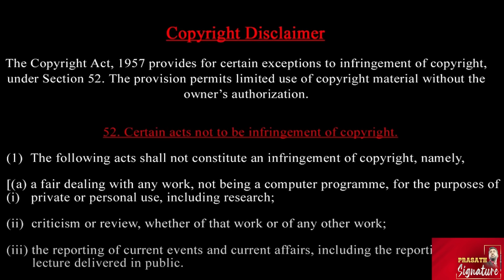ரஷ்யா இஸ்ரேலுக்கு முக்கிய தகவல்- களமிறங்கிய வடகொரியா- ஓடியது யார்? லெபனானுக்கு பிரான்ஸ் உதவி - ஏன் ?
லெபனானுக்கு பிரான்ஸ் உதவி - ஏன் ?
Iran Israel W*ar Confirmed - ரஷ்யா இஸ்ரேலுக்கு எச்சரிக்கை- களமிறங்கிய வடகொரியா- ஓடியது யார்? Prasath
Iran will attack soon . USA info. detail report @prasathsignature

In a significant move amidst escalating global tensions, Russian Prime Minister Mikhail Mishustin met with Iranian President Masoud Pezeshkian in Tehran on September 30, signaling a deepening partnership between the two nations. This meeting comes against the backdrop of ongoing conflicts in the Middle East and the war in Ukraine, raising concerns among Western powers.

IDF on Oct 1 said three to four rockets were launched from Lebanon at central Israel. As per IDF, most of the rockets were intercepted by Israeli air defense systems. However, at least one rocket impacted Route 6 near Kafr Qaseem.

The U.S. is quietly amassing military assets in the Middle East, with warplanes and Marine forces on standby. This comes amid rising tensions as Israel launches a ground operation in Lebanon targeting Hezbollah. As the conflict escalates, the Pentagon is bracing for potential Iranian retaliation following the killing of Hezbollah's leader. Is the U.S. preparing for a wider regional war, or will restraint prevail?

war

Prasath signature